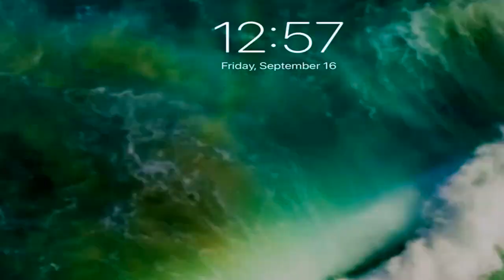LET'S WELCOME MIRIAM | Disney Magic Kingdoms | Turning Red Event | #2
Continuing the Turning Red Event as I welcome Miriam. Next up will be Priya.

My gems were gifted by the developer Gameloft.